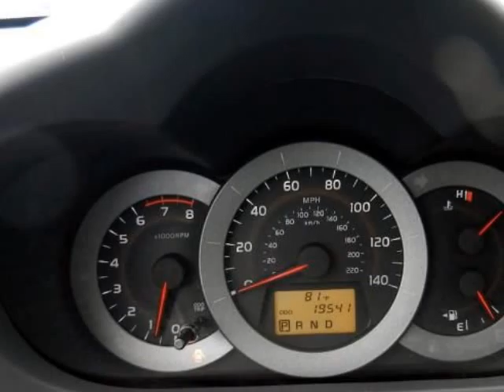2010 TOYOTA RAV4 FWD 4dr 4-cyl 4-Spd AT